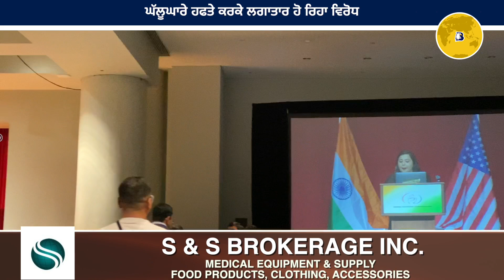ਰਾਹੁਲ ਗਾਂਧੀ ਦੇ USA ਦੌਰੇ ਮੌਕੇ ਵਿਰੋਧ ਜਾਰੀ, ਜੂਨ 1984 ਦੇ ਘੱਲੂਘਾਰੇ ਨੂੰ ਲੈ ਕੇ ਹੋ ਰਹੇ ਪ੍ਰਦਰਸ਼ਨ